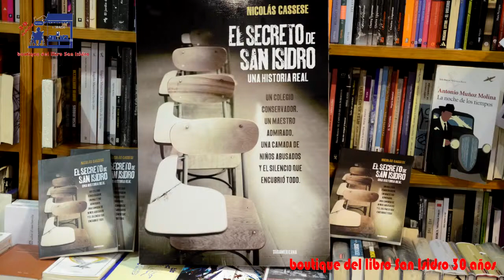El secreto de San Isidro preguntas 3